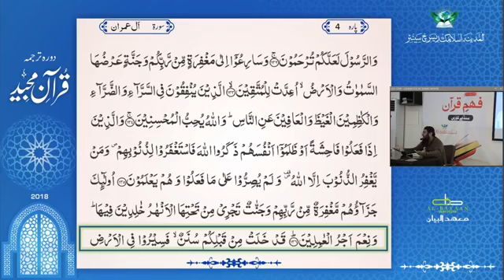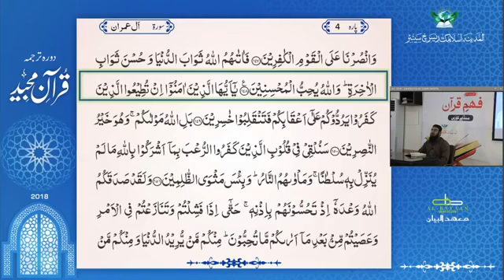FQC Para 4 Class 16 28 oct shaikh Hammad Amin Chawla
فہمِ قرآن کریم۔ ترجمہ و تفسیر
کلاس 16۔ پارہ 4۔ سورۃ آل عمران
مورخہ 28 اکتوبر 2018
الشیخ حماد امین چاولہ